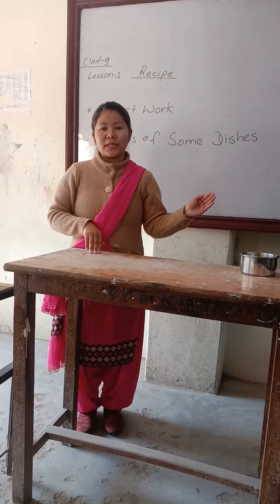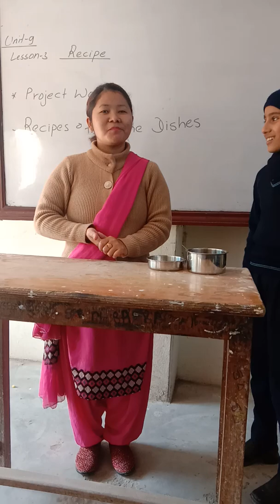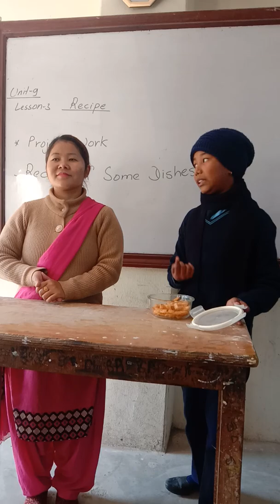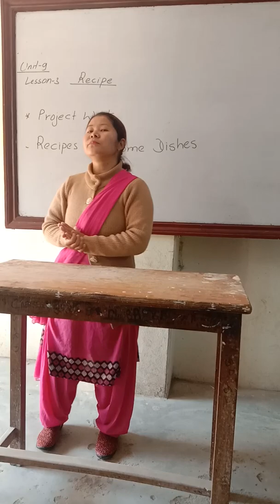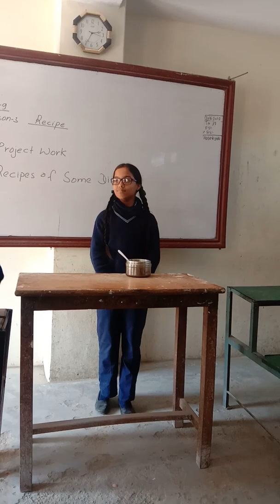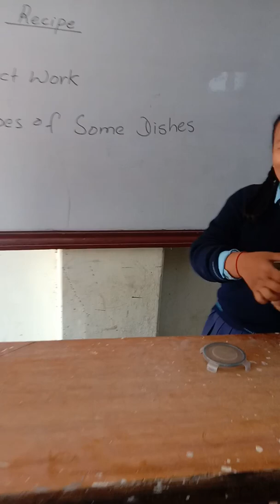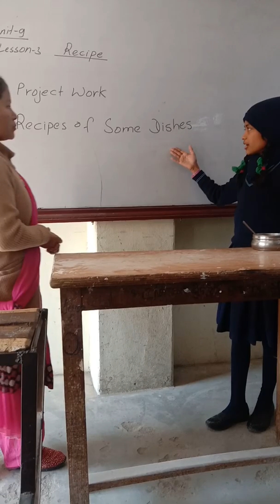recipes made by students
recipes made by students From grade 7A